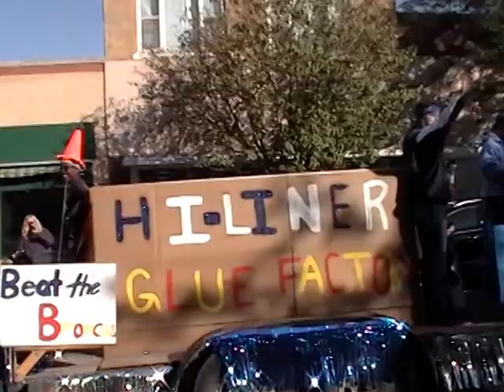Valley City High School 2014 Homecoming Parade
VCHS 2014 Homecoming Parade in Valley City, North Dakota. 10/10/2014